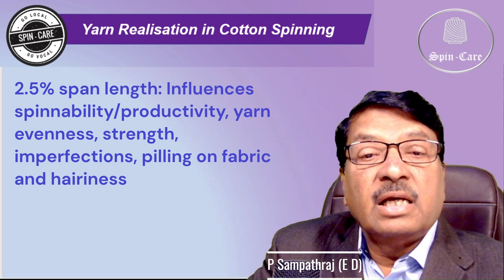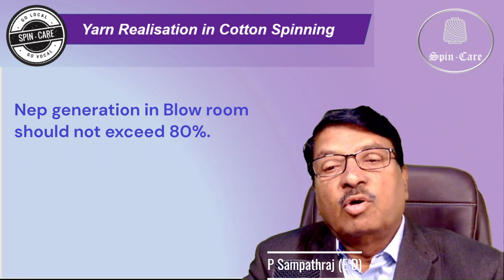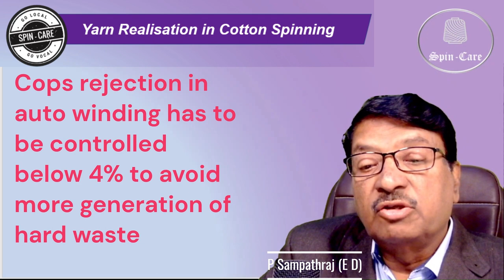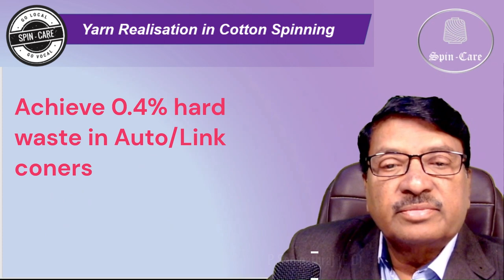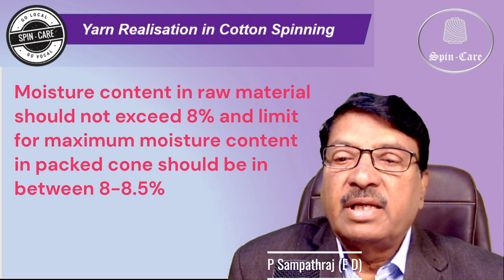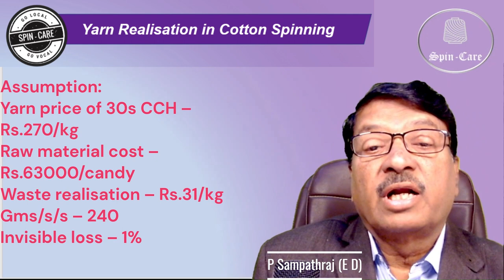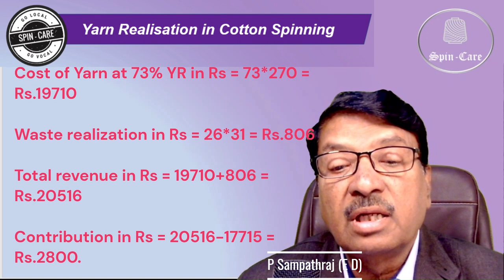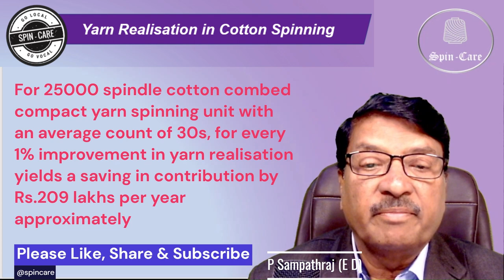How to Improve Yarn Realization - Spin Care | How to improve Yarn Realization - Cotton Spinning Mill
Textile / Spinning News, Technology Review, Debates & Discussion, Interviews with Prominent Spinners, Technical Presentations